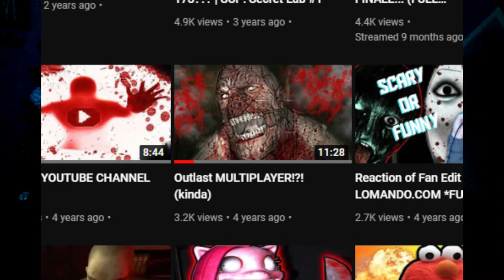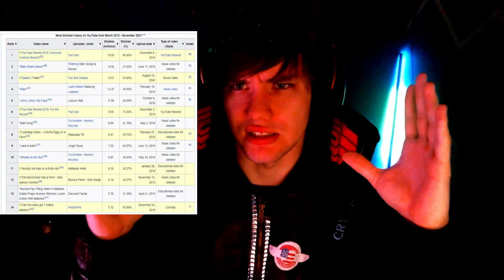Youtube got rid of the dislike button...and I'm PISSED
Youtube decided to get rid of the dislike button and remove it entirely... I believe this is the fall of youtube and this step is leading us towards an age of true censorship and toxicity... Let me know what you think please.

Don't forget to join the twitch for livestreams every night at around 7pm!!!